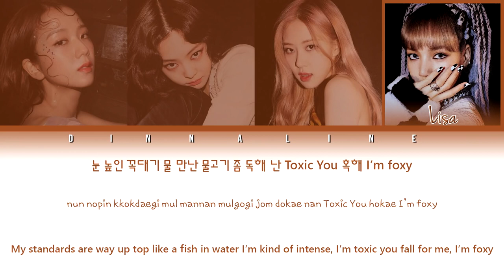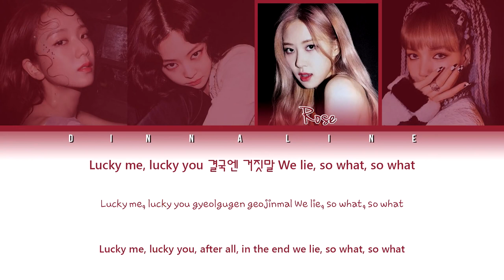BLACKPINK POM POM EASY LYRICS